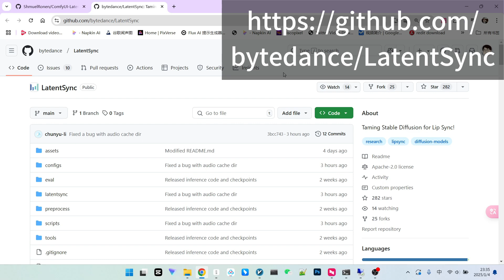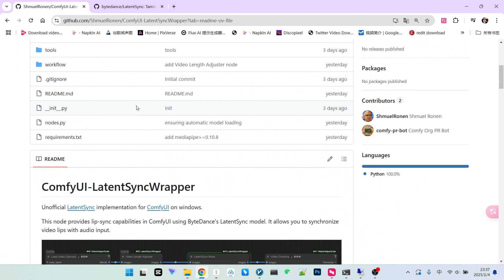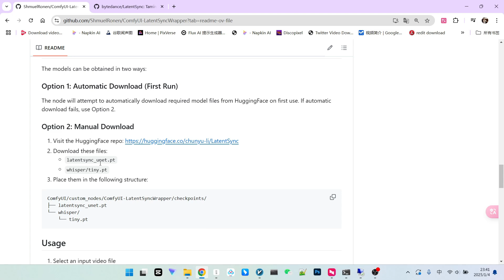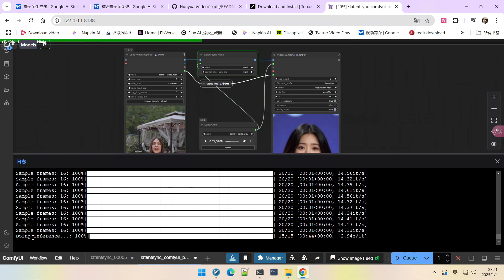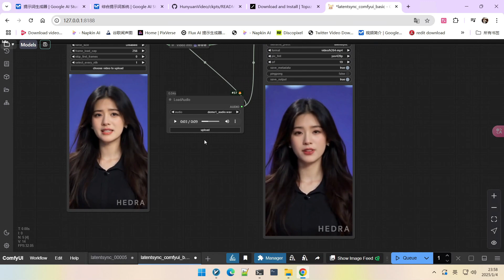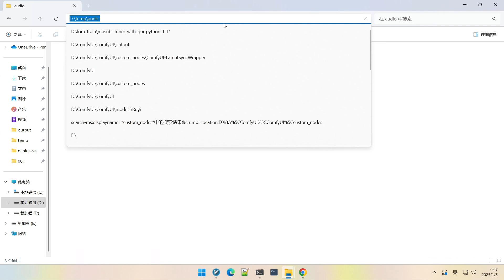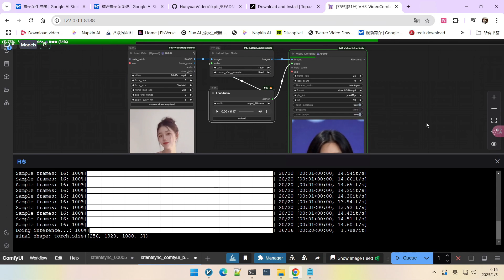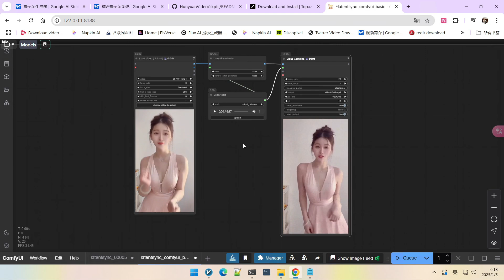字节跳动Latent Sync技术揭秘！ComfyUI完美移植，超强唇形同步效果|Latent Sync:Perfect Video and Audio Synchronization!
🔥想让你的视频人物自然开口说话吗？今天给大家分享一个ComfyUI的超强扩展 - Latent Sync，它是由字节跳动研发的顶尖唇形拟合技术，能够完美同步视频人物的口型和音频，效果惊人！无需复杂的后期制作，让AI为你打造逼真的视频对话场景！
🔥Want your video characters to speak naturally? Today, I'm sharing a powerful ComfyUI extension - Latent Sync. It's a cutting-edge lip-syncing technology developed by ByteDance that perfectly synchronizes video character lip movements with audio. It's so amazing! No complex post-production needed, let AI create realistic video dialogue scenes for you!
🎬 你将学到：
1 Latent Sync技术原理：潜空间唇形拟合，实现精准同步
2 ComfyUI Latent Sync扩展的安装与模型下载
3 如何使用ComfyUI进行唇形拟合，完美同步视频和音频
4 音频预处理：使用Python脚本重采样至16kHz
5 视频预处理：强制重采样至25fps
6 使用ComfyUI进行唇形同步的注意事项及技巧
🎬 You'll learn:
1 The principles of Latent Sync: Latent space lip synchronization for accurate matching.
2 Installation and model downloads for the ComfyUI Latent Sync extension.
3 How to use ComfyUI for lip syncing, perfectly synchronizing video and audio.
4 Audio preprocessing: Using a Python script to resample to 16kHz.
5 Video preprocessing: Forcing resample to 25fps.
6 Important considerations and techniques for using ComfyUI lip synchronization.